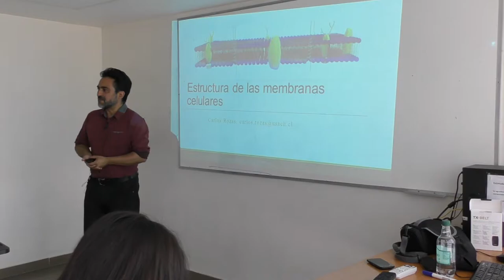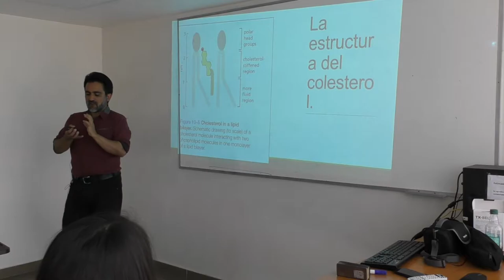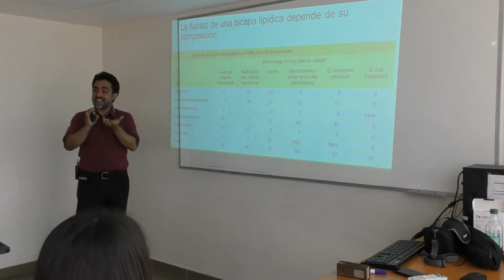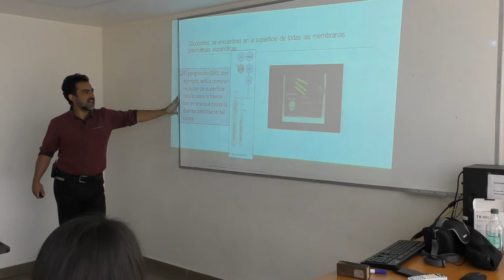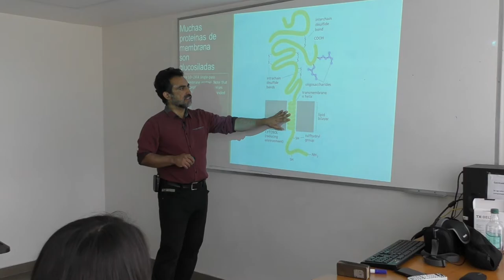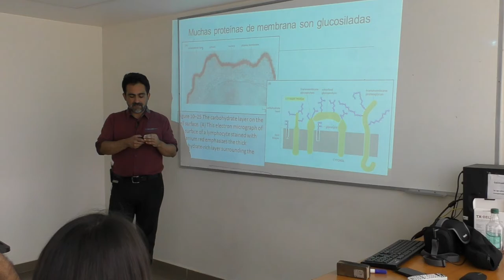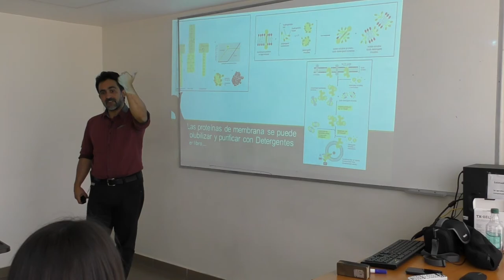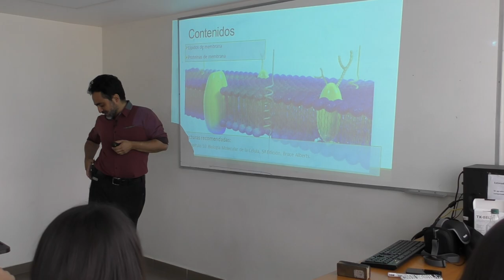Clase Estructura De Membranas Celulares, Principios de Sistemas Celulares 19420, USACH 2018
Clase Estructura De Membranas celulares, Abril 2018